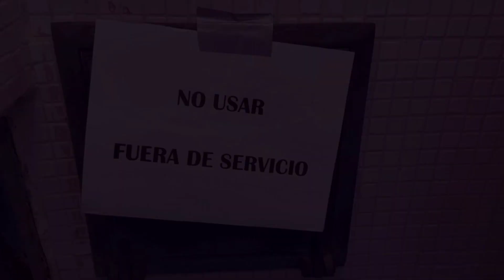Caracas Theater Club- Basura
La obra narra de manera divertida el como dos personas se conocen de manera inusual, y los hará pensar en como la basura de uno puede hablar mucho sobre quien se es y sobre las circunstancias que se  pueden estar viviendo.

Elenco:
 MARTHA OSTOS COMO ANA Y FRANK DI PAOLO COMO MAURICIO.